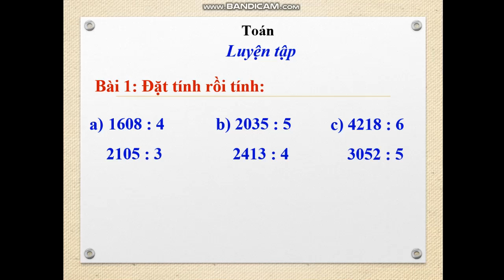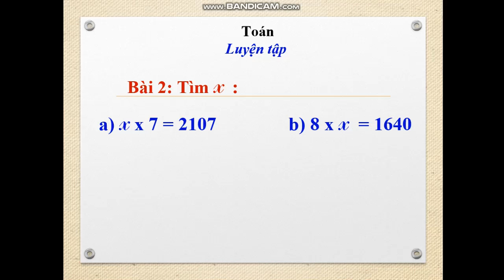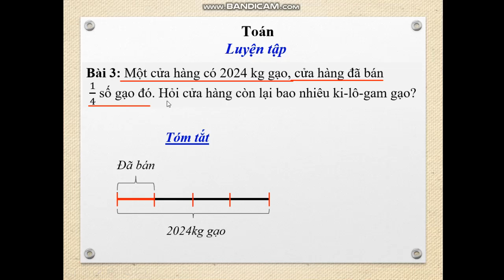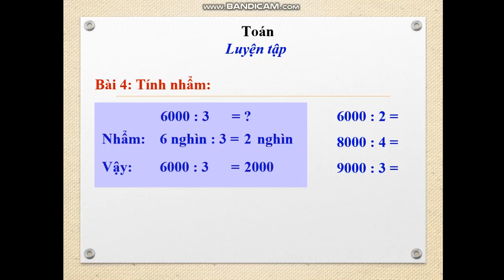Toán lớp 3 tuần 24 Luyện tập